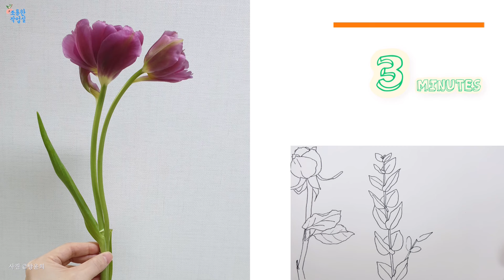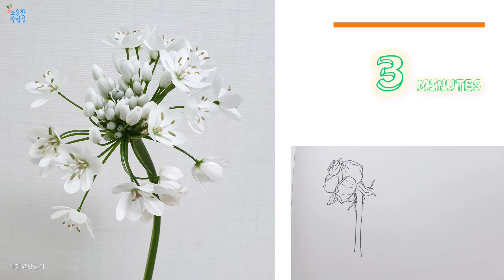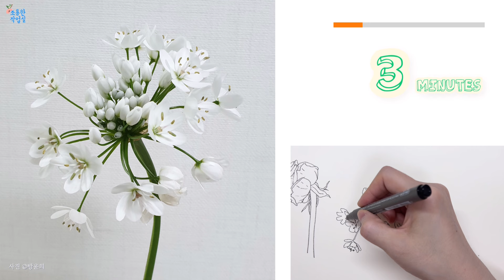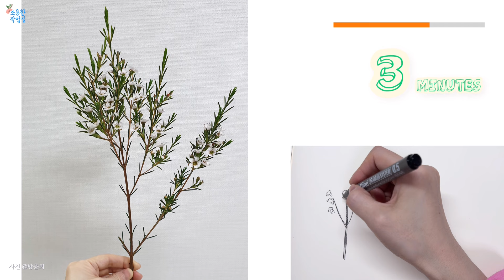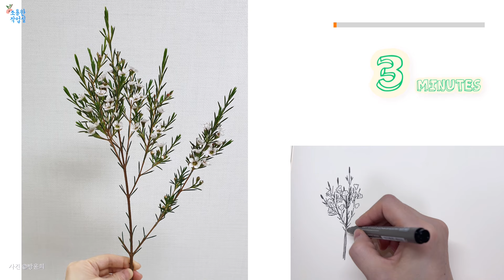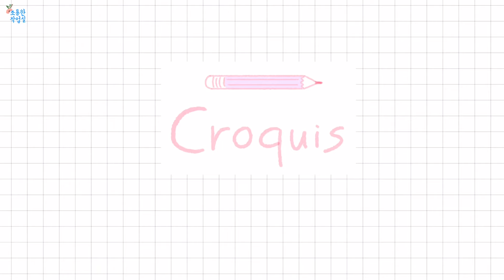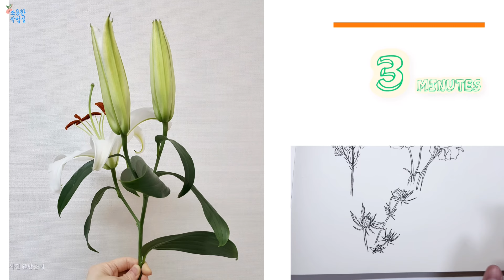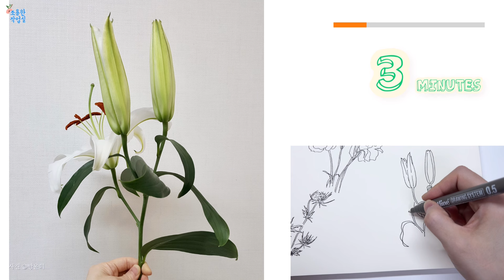꽃다발 속의 개체들🌷🌿 3분10개 ⦚⦚ 그림 연습, 함께 그릴 수 있는 크로키 Let's draw together!